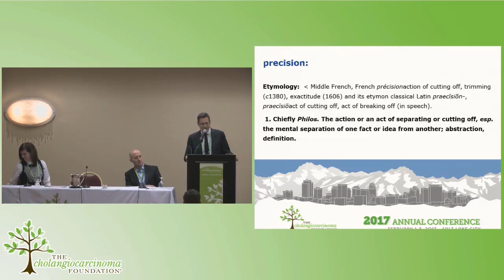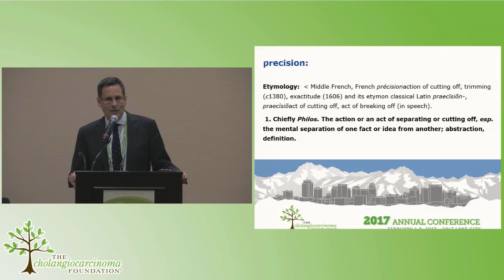2017 CCF Annual Conference #9 - Day 3 - Conference Closing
Aram Hezel, University of Rochester
Juan Valle, University of Manchester, UK
Stacie Lindsey, CCF President